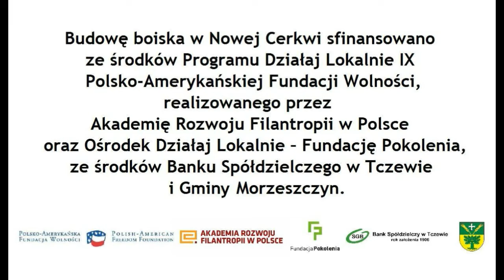Kargule vs. Pawlaki - Nowa Cerkiew - DL 2015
Film podsumowujący budowę boiska do gry w piłkę nożną w miejscowości Nowa Cerkiew. Wydarzeniem podsumowującym był mecz KARGULE vs. PAWLAKI, w którym zmierzyła się miejscowa młodzież. Spotkanie miało miejsce 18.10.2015 r.
Projekt sfinansowano ze środków Programu Działaj Lokalnie IX Polsko-Amerykańskiej Fundacji Wolności, realizowanego przez Akademię Rozwoju Filantropii w Polsce oraz Ośrodek Działaj Lokalnie - Fundację Pokolenia, ze środków Banku Spółdzielczego w Tczewie i Gminy Morzeszczyn.